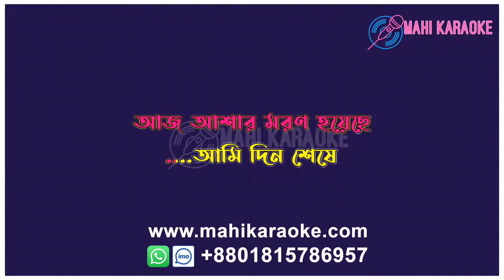Chithi | FeedBack | Cover Tito Kabir | Mahi Karaoke | DEMO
ORIGINAL SONG CREDITS:
Song Title: Chithi
Album : Ullash
Band : Feedback
Singer: Maqsood

লিরিক্স:
আজ তোমার চিঠি
যদি না পেলাম হায়
নাকি ভেবে নেব
ডাক পিয়নের অসুখ হয়েছে
আজ বেলা শেষে
যদি খেলা ভাঙে হায়
নাকি ভেবে নেব
আজ আশার মরণ হয়েছে
আমি দিন শেষে
যেন রাত্রিতে দেখেছি তোমারই মুখ
নাকি তন্দ্রাকে আজ স্বপ্ন ভেবে
কেঁদে ভাসিয়েছি আমার বুউউউক
আজ কুসুমকলি
ভোরে ঝরে গেলে হায়
আমি ভেবে নেব
নাকি বেলা শেষে
আমি ভেবে নেব
তুমি বলেছিলে সেই সন্ধ্যে বেলায়
আমি পথ চেয়ে থাকি
সেই পথ চলা যদি থেমেই গেল
কি দায় মোর সর্বনাশীইইই

আজ জীবন—জ্বালা
তোর আশায় থাকা হায়
তোর আশা যেন
আজ আমি পূরণ করেছি
নাকি ভালোবাসা
তোর পথ চাওয়া হায়
এই ভালোবাসা
আজ আমি বরণ করেছি

আজ মরণ যদি
তোর চরণ তলে হায়
আমি ভেবে নেব
আজ আশার পাওয়া হয়েছে
নাকি বেলা শেষে